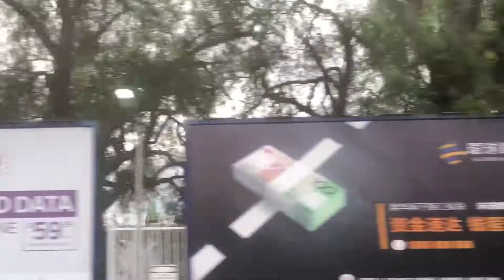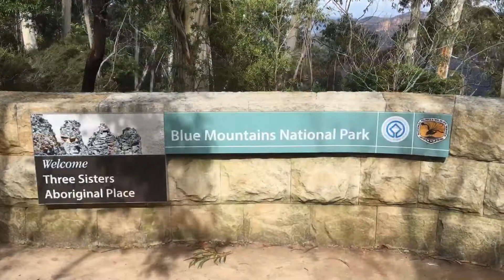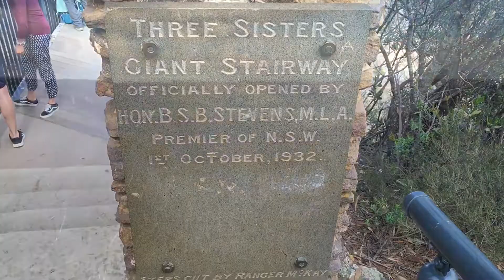Sydney Central Station to The Blue Mountains, Katoomba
Blue Mountains.